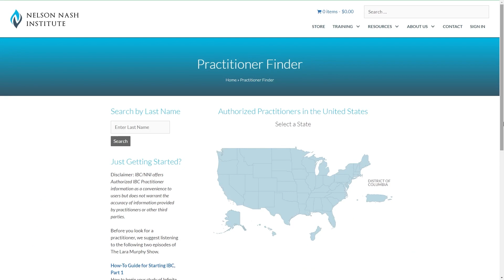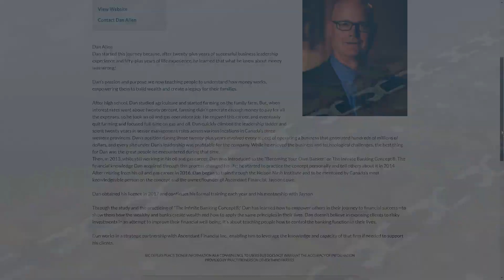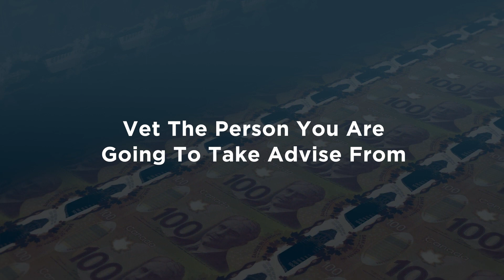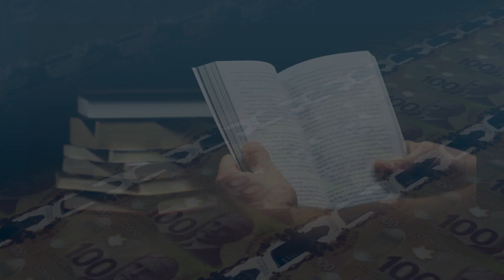How People Get "Ripped Off" With Whole Life Insurance In Canada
How can people get "ripped off" with whole life insurance? People purchase insurance which is why it's valuable to work closely with a professional. We address your concerns in this video.

Dan Allen and Liz Lamond share 4 ways that someone could get "ripped off" when purchasing whole life insurance. Don't purchase whole life insurance or any life insurance before watching this video!